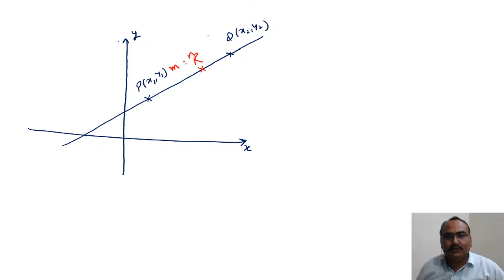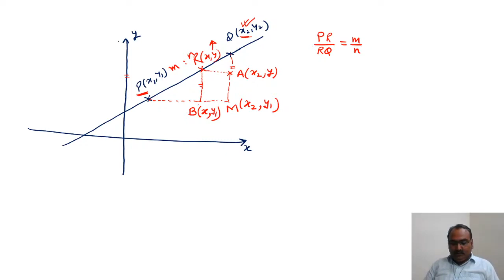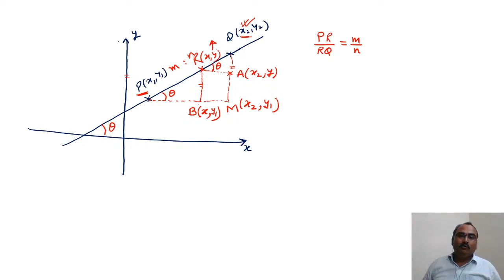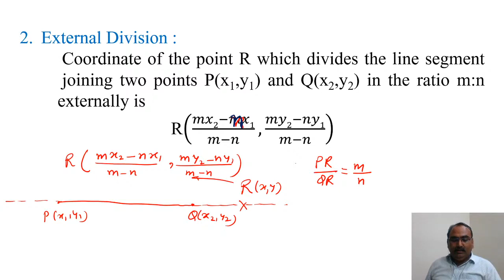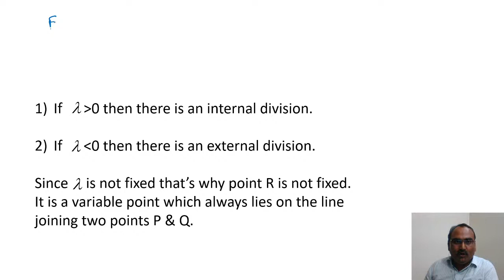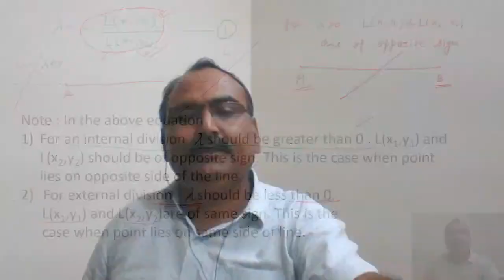Point & Straight Line Lecture-2 | JEE | Mathematics | Alok Sir | Career Point Jaipur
Point & Straight Line : lecture 2 :- In this session Alok Sir will be going to discuss the impotent topic of Point & Straight Line. Which is beneficial for JEE Main & Advanced and also for the student who are preparing for board exams. He will also cover all the impotent tips & tricks to remember concept. Watch video and enhance your knowledge.

eCareerPoint-Jaipur is a free YouTube channel in which experts faculties of Jaipur teaches the students with Advanced Teaching methodology to help JEE Aspirants in their preparation of JEE Main & Advanced 2021. With proper guidance and strategies you can prepare for JEE Main & Advanced with confidence.

We help you to learn.

Keep learning online with the eCareerPoint Learning App an e-learning initiative of Career Point, Kota one of the pioneers of Kota Coaching. It is latest technology based education service and training initiative. The platform is having gamut of services to make the learning more effective and efficient with the use of technology. The platform seamlessly integrates the strength of Classroom coaching with the technology to enhance the performance of individual student as per their individual needs.

eCareerPoint consists of following e-learning educational services and tools:
• CP Live - Live Online Classes
• eClassroom- Recorded Video Lectures
• Online Test Series
• E-learning Material

Features of eCareerPoint Learning App:

● Live Feed: Access to important videos, tricky questions and diagrams. Share post or get important videos, questions, quiz or any important stuff as general feed.
● Follow Your Mentor: Access to online performance enhancement & motivational seminars by renowned mentors.
● Answer and get redeemable points.
● Free Stuff: Study material, eBooks, eDPPs etc sections to get some free stuff to support your preparation this may be some study material in encrypted pdf or eBooks or eDPPs.
● Live online interactive classes by Kota’s expert faculty.
● Live doubt removal
● Recorded video lectures for revision or advanced learning.